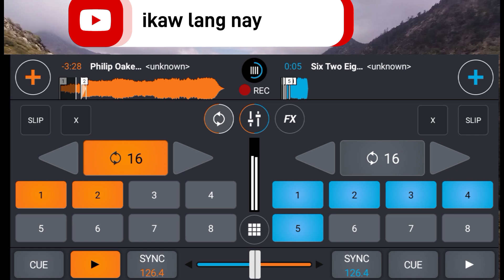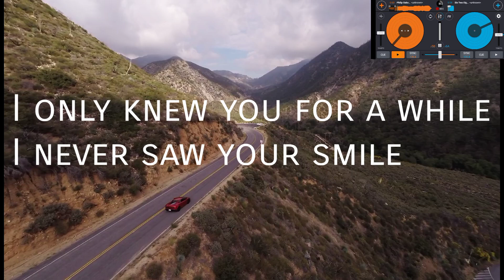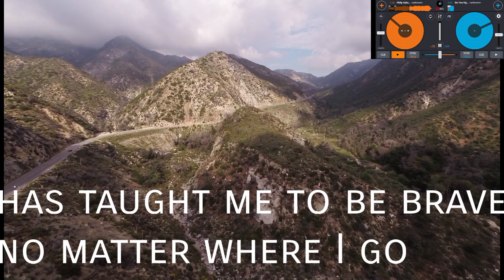together in electric dreams by Phil Oakey and Giorgio Moroder | lyrics by ikaw lang nay june 7,2022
About

Artists: Giorgio Moroder, Philip Oakey

Album: Now That′s What I Call Music 4

Released: 1984

Nominations: BAFTA Best Original Song Written for a Film

together in electric dreams by phil oakey lyrics
together in electric dreams by phil oakey lyrics and chords
together in electric dreams by phil oakey lyrics and music
together in electric dreams by phil oakey lyrics and meaning
together in electric dreams by phil oakey lyrics ariana
together in electric dreams by phil oakey lyrics ariana grande
together in electric dreams by phil oakey lyrics british
together in electric dreams by phil oakey lyrics book
together in electric dreams by phil oakey lyrics by
together in electric dreams by phil oakey lyrics british version
together in electric dreams by phil oakey lyrics beyonce
together in electric dreams by phil oakey lyrics bts
together in electric dreams by phil oakey lyrics brockhampton
together in electric dreams by phil oakey lyrics chords
together in electric dreams by phil oakey lyrics copy
together in electric dreams by phil oakey lyrics clean
together in electric dreams by phil oakey lyrics cardi b
together in electric dreams by phil oakey lyrics download
together in electric dreams by phil oakey lyrics download mp3
together in electric dreams by phil oakey lyrics download free
together in electric dreams by phil oakey lyrics drake
together in electric dreams by phil oakey lyrics english
together in electric dreams by phil oakey lyrics english translation
together in electric dreams by phil oakey lyrics explained
together in electric dreams by phil oakey lyrics eminem
together in electric dreams by phil oakey lyrics extended
together in electric dreams by phil oakey lyrics full
together in electric dreams by phil oakey lyrics french
together in electric dreams by phil oakey lyrics full song
together in electric dreams by phil oakey lyrics finder
together in electric dreams by phil oakey lyrics for captions
together in electric dreams phil oakey giorgio moroder lyrics
together in electric dreams by phil oakey lyrics hindi
together in electric dreams by phil oakey lyrics history
together in electric dreams by phil oakey lyrics hebrew
together in electric dreams by phil oakey lyrics hymn
together in electric dreams by phil oakey lyrics hillsong
together in electric dreams by phil oakey lyrics hamilton
together in electric dreams by phil oakey lyrics halsey
together in electric dreams by phil oakey lyrics in english
together in electric dreams by phil oakey lyrics in spanish
together in electric dreams by phil oakey lyrics in hindi
together in electric dreams by phil oakey lyrics in tamil
together in electric dreams by phil oakey lyrics imagine dragons
together in electric dreams by phil oakey lyrics japanese
together in electric dreams by phil oakey lyrics japanese translation
together in electric dreams by phil oakey lyrics john
together in electric dreams by phil oakey lyrics japanese version
together in electric dreams by phil oakey lyrics james taylor
together in electric dreams by phil oakey lyrics j cole
together in electric dreams by phil oakey lyrics jacquees
together in electric dreams by phil oakey lyrics justin bieber
together in electric dreams by phil oakey lyrics karaoke
together in electric dreams by phil oakey lyrics korean
together in electric dreams by phil oakey lyrics key
together in electric dreams by phil oakey lyrics karaoke version
together in electric dreams by phil oakey lyrics king
together in electric dreams by phil oakey lyrics kanye
together in electric dreams by phil oakey lyrics khalid
together in electric dreams by phil oakey lyrics kevin gates
together in electric dreams by phil oakey lyrics lyrics
together in electric dreams by phil oakey lyrics live
together in electric dreams by phil oakey lyrics listen
together in electric dreams by phil oakey lyrics lil wayne
together in electric dreams by phil oakey lyrics logic
together in electric dreams by phil oakey lyrics lil baby
philip oakey together in electric dreams lyrics meaning
phil oakey together in electric dreams lyrics
philip oakey together in electric dreams lyrics
together in electric dreams by phil oakey lyrics on youtube
together in electric dreams by phil oakey lyrics origin
together in electric dreams by phil oakey lyrics on spotify
together in electric dreams by phil oakey lyrics ozuna
together in electric dreams by phil oakey lyrics one direction
together in electric dreams by phil oakey lyrics pdf
together in electric dreams by phil oakey lyrics please